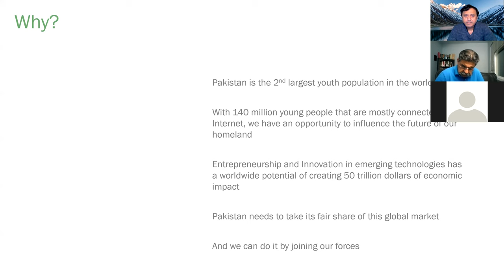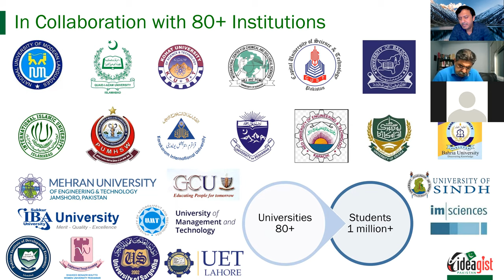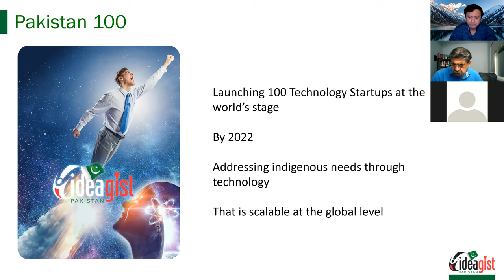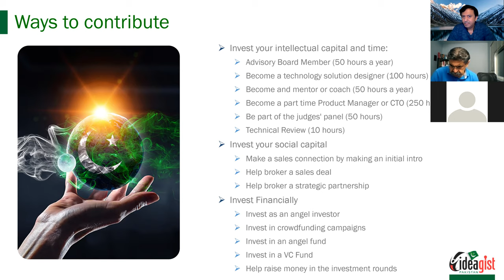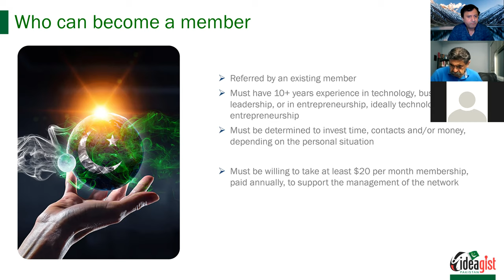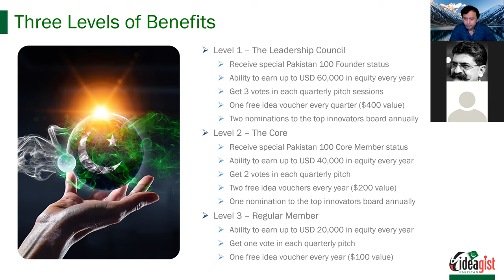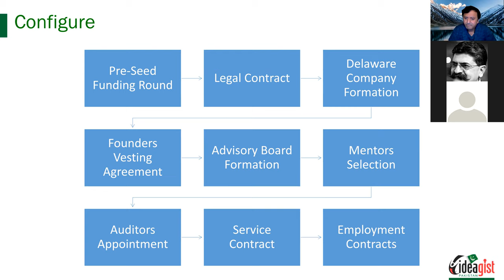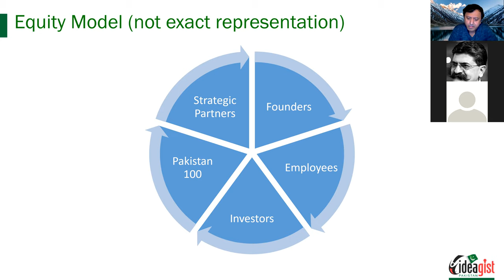Pakistan 100 Leadership Circle Meeting